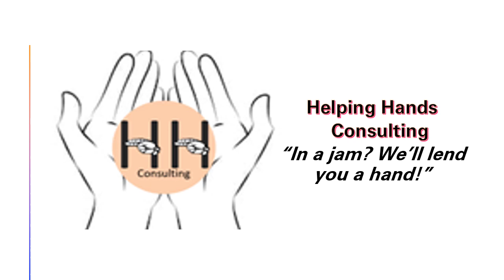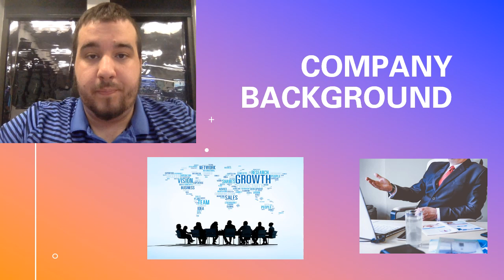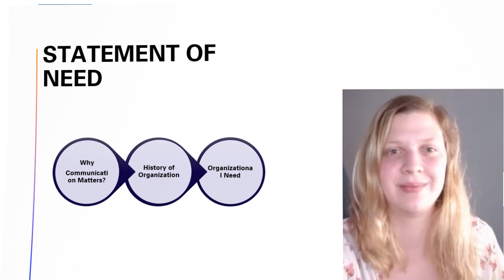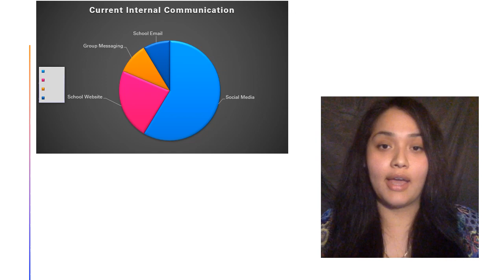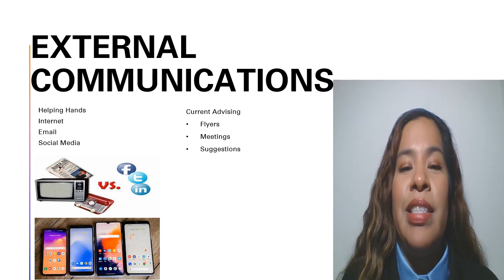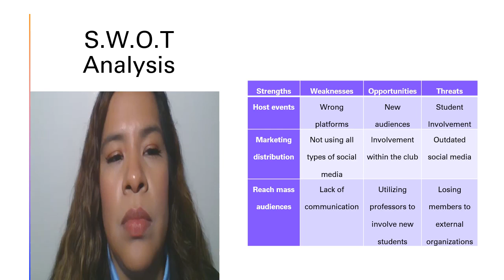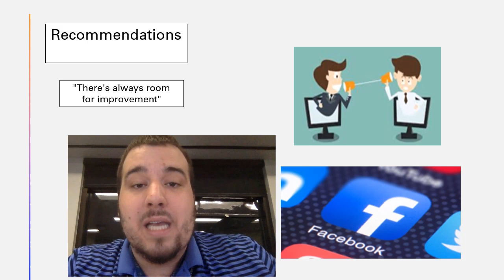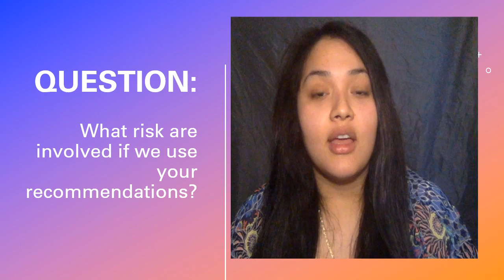TEAM 5 - HELPING HANDS CONSULTING COMPANY